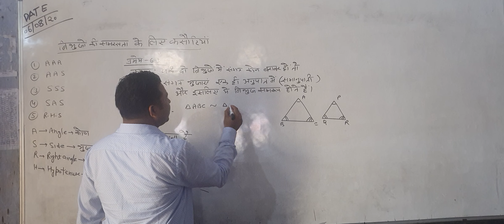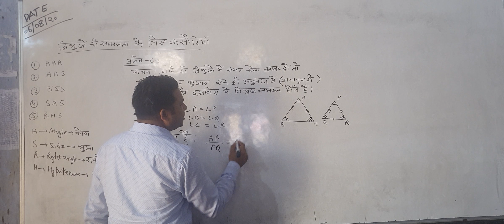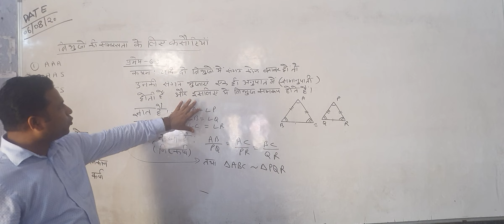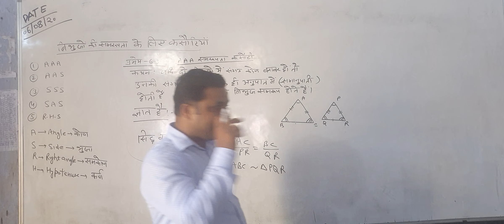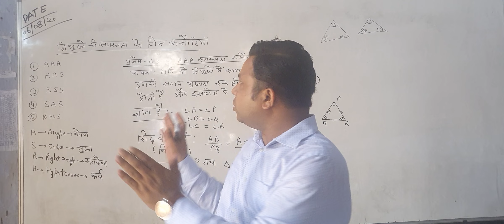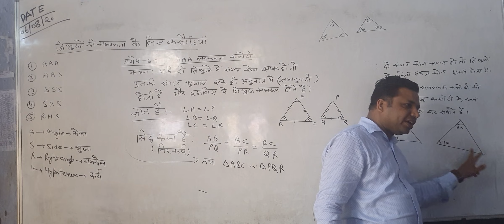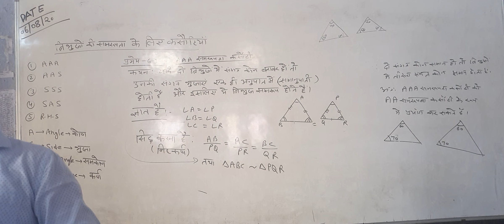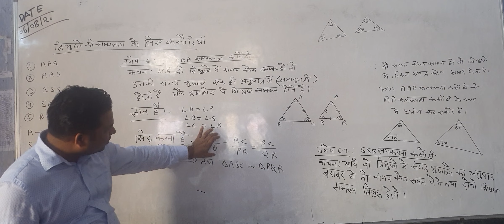CLASS XD 5 AUG EX 6.3